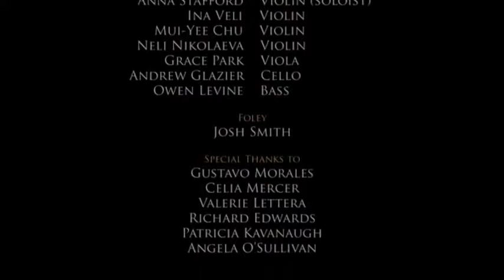Enya Now We Are Free amazing short film Sebastian's Voodoo melancholy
Este video no me pertenece todos los derechos le pertenecen a su autor, lo comparto sin fines de lucro con el fin de entretener.